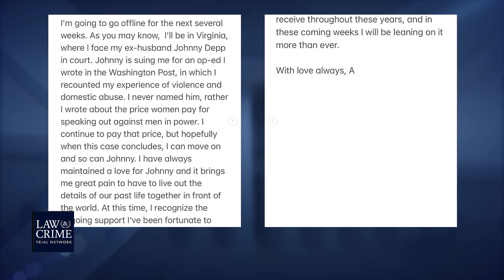Why Johnny Depp Did Not Sue The Washington Post For Defamation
Law&Crime legal analyst Gene Rossi explains his take on why Johnny Depp chose not to sue the Washington Post for defamation, instead only suing Amber Heard. As a public figure, the burden of proof is set to a higher standard for Depp, making it more challenging to win in court. Law&Crime's Angenette Levy is on scene outside the courthouse in Fairfax County, Virginia covering the case.